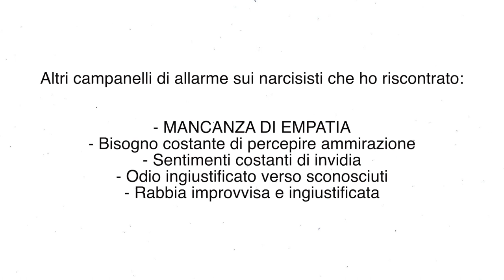LE MIE RELAZIONI CON NARCISISTI...